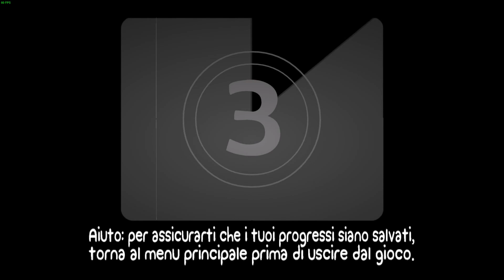BattleBlock Theater Gameplay Capitolo 1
L' audio del microfono purtroppo non è dei migliori ma credo risolverò nei prossimi Gameplay! :D